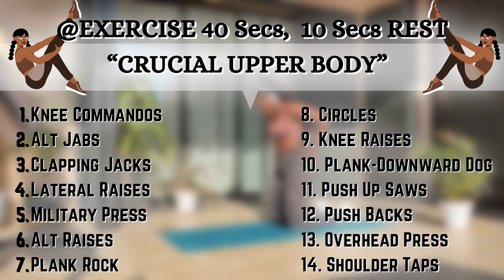Do This EVERY DAY To Lose Back Fat, Flabby Arms, Bra Bulge In 14 Days | At Home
Do This EVERY MORNING To Lose BACK & ARM FAT | Toned Upper Body In JUST 10 Mins~No Equipments

0:00 Introduction
0:08 Knee Commandos
0:57 Alt Jabs
1:47 Claping Jacks
2:37 Lateral Raises
3:27 Military Press
4:16 Alt Raises
5:05 Plank Rock
5:55 Circles
6:45 Knee Raises
7:35 Plank-Downward Dog
8:24 Push Up Saws
9:14 Push Backs
10:03 Overhead Press
10:53 Shoulder Taps